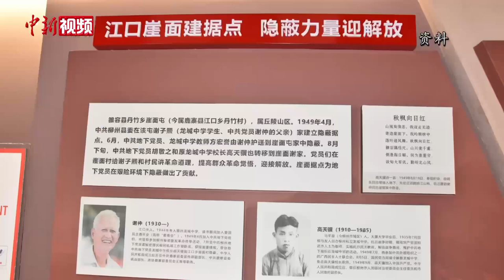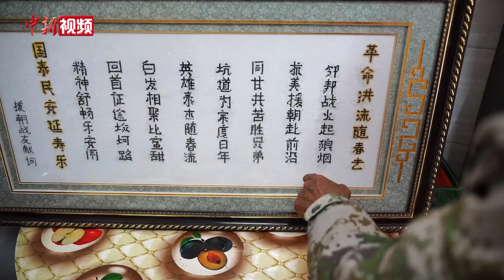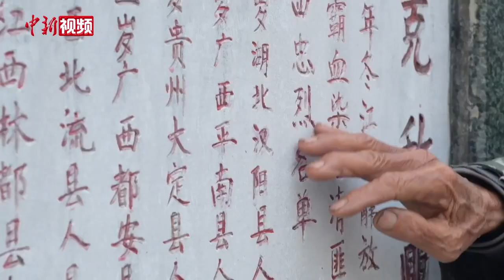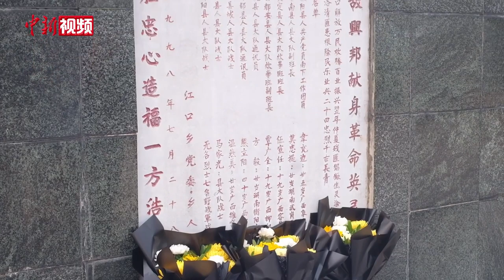90岁老兵遗憾未将战友带回 守护英烈近六十载寄托思念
近日，在广西柳州市鹿寨县江口乡，今年90岁的莫兆明迈着大步，穿过街坊邻居的“注目礼”，高唱着军歌向一座烈士纪念碑走去。这座纪念碑里埋葬着曾经守护江口乡的烈士。
1950年，中国人民解放军赴江口乡参与剿匪战斗，一支部队在山区与匪徒相遇并发生激烈战斗，数名战士不幸牺牲。这些烈士牺牲时，大多在荒郊野岭被草草埋葬。
同年（1950年），抗美援朝战争打响，当时年仅16岁的莫兆明加入中国人民志愿军，远赴朝鲜作战。他带着并不充足的炒米、炒面长途行军近一个半月，到达前线马良山。在马良山战役中，莫兆明担任通讯员，在枪林弹雨的战场负责收拉电话线，以保证前线的通讯畅通。